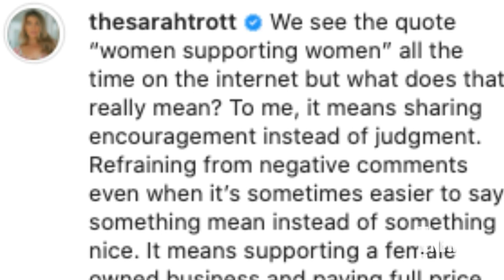"The Bachelor's" Sarah Trott Speaks Out After Dramatic Exit | E! News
After self-eliminating herself from Matt James' season, the broadcast journalist seems to address fellow contestants vying for Matt's heart. Watch!